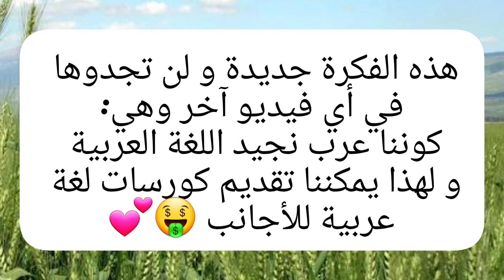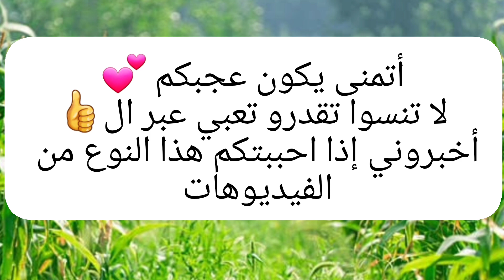أفكار مشاريع مربحة من المنزل 💶❤️ لجميع الأعمار 😊